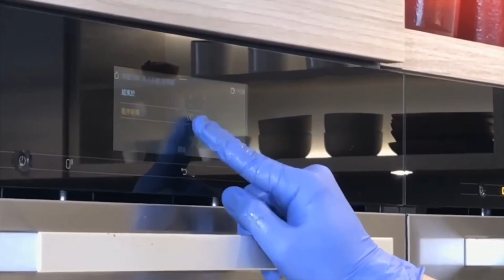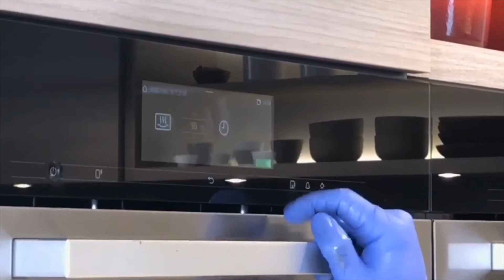Miele蒸爐及真空處理櫃烹飪示範 紅燒元蹄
今個中秋，何不藉著炮製寓意團圓的節日菜式，向摯親傳遞佳節心意，共享團圓滋味？Miele總廚示範製作紅燒元蹄，令大家安在家中，都可以輕鬆製作節日佳餚。